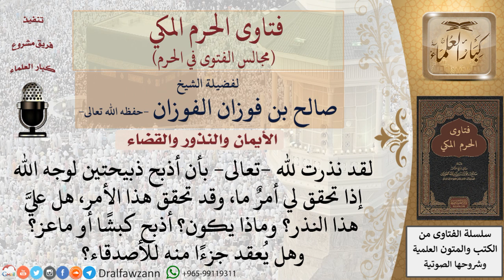نذرت أن أذبح لله، فهل أذبح كبشًا أو ماعز؟ وهل يُعقد جزءًا منه للأصدقاء؟ فتاوى الفوزان